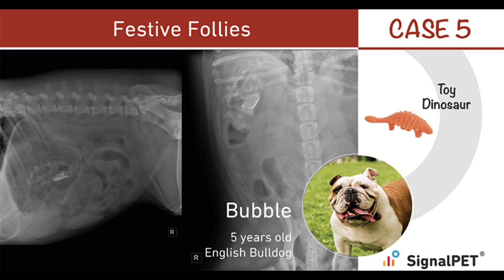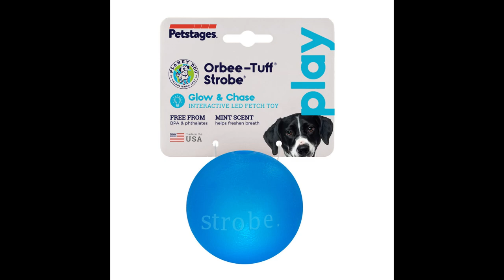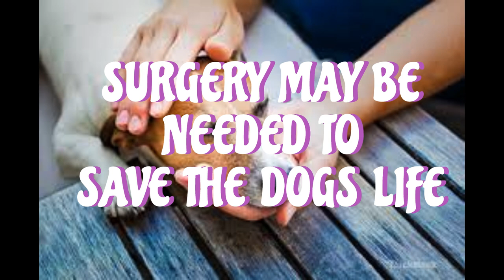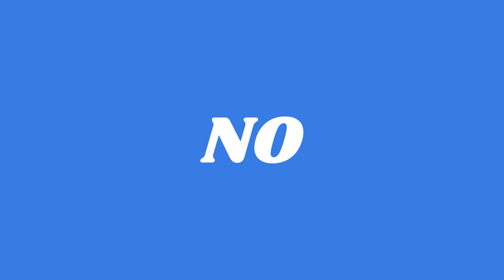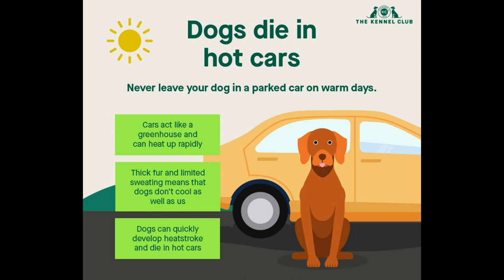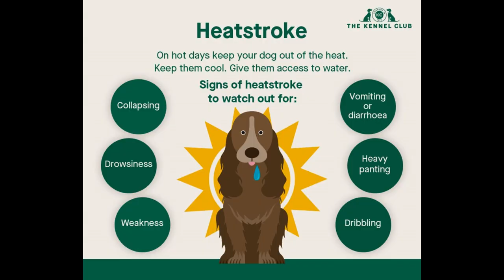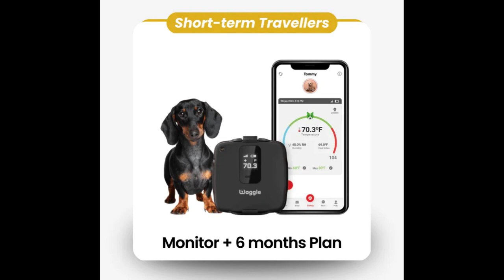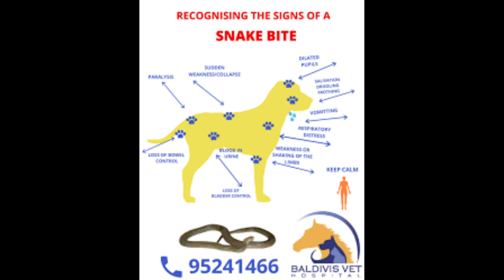The surprising dangers lurking in your home that can harm your dog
These things could kill your Dog !!

If you're worried about your Dog's safety, be sure to watch this video! We'll give you tips on how to keep your Dog safe from common dangers, so you can enjoy years of happy companionship!
Find out what dangers might be lurking out in the world for you Jack Russell Terrier and how you might avoid them.

Checkout Fuzzy Gidget's store for all her favorite things.